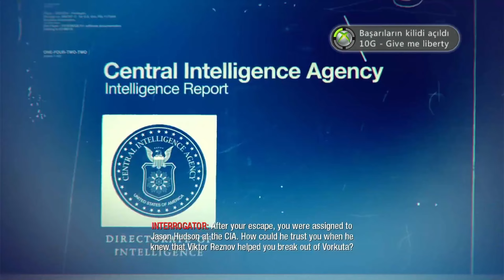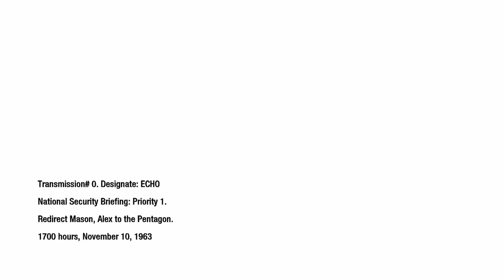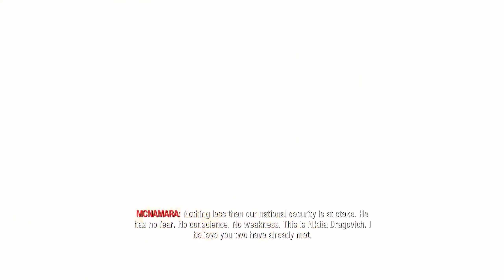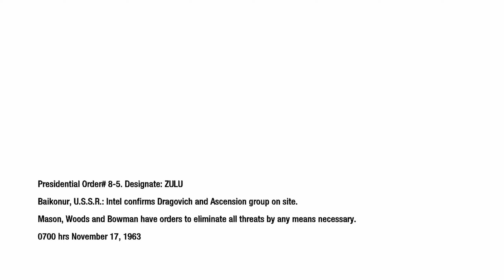callofdutyblackops Part 4 - President Kennedy No Commentary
Chapter 1 CubaCall of Duty Black Ops walkthrough - Here is my walkthrough, let's play playthrough of Call of Duty Black Ops. This walkthrough of Call of Duty Black Ops will have no commentary. My Call of Duty Black Ops walkthrough will include missions, boss levels, episodes, chapters and the ending.

No Commentary